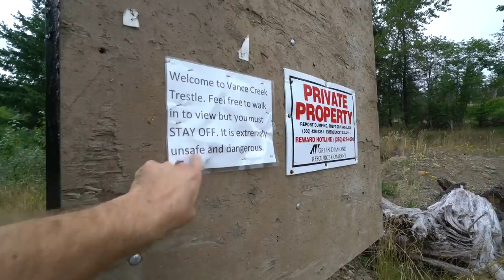EMPTY Nuclear Power Plant - CRAZY ECHO!! 😱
:) Vlog #266: Me and Exploring W Josh and Cody Buffinton took a tour of a never finished empty nuclear power plant in Satsop Washington. To our surprise, there was an crazy echo in the cooling tower of the plant. After that, we went to Vance Creek Bridge and the Steel Bridge and got some epic drone shots.